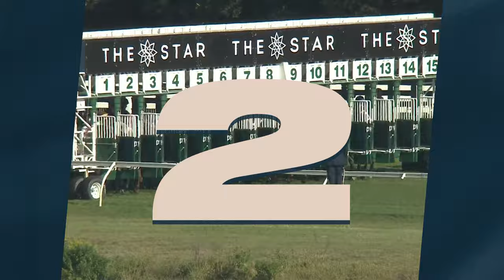Pride Of Jenni's EXTRAORDINARY Queen Elizabeth Stakes Win | All G1 Races From The 2024 Championships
Some of the stars of the Australian turf were on display at Randwick across the two weeks of The Championships with eight G1 races among the highlights.

0:04 - G1 ATC Sires' Produce Stakes (Manaal)
1:41 - G1 T J Smith Stakes (Chain Of Lightning)
3:02 - G1 Doncaster Mile (Celestial Legend)
4:51 - G1 ATC Australian Derby (Riff Rocket)
7:31 - G1 ATC Australian Oaks (Autumn Angel)
10:11 - G1 Sydney Cup (Circle Of Fire)
13:47 - G1 Queen Elizabeth Stakes (Pride Of Jenni)
16:05 - G1 Queen Of The Turf (Zougotcha)